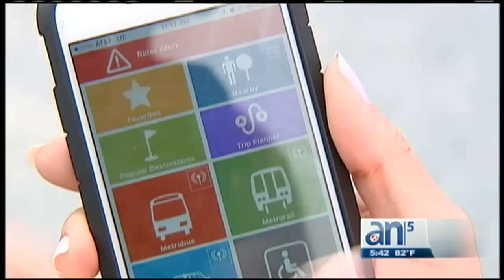El condado Miami – Dade fusiona el arte y el transporte público - América TeVé